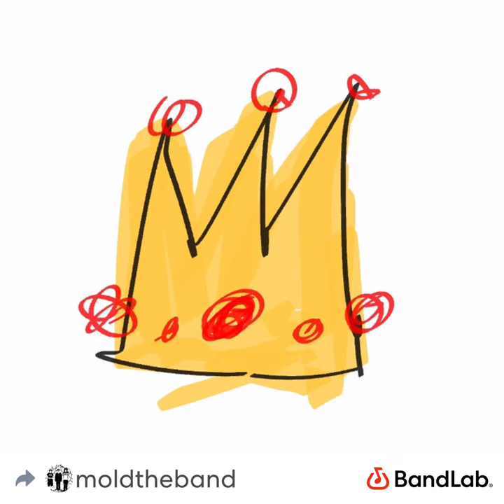Mold (the band) Louie Louie (Kingsman cover) (FBI version)